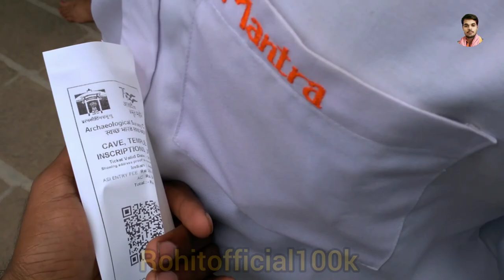गिरिजात्मक लेण्याद्री करके प्रसिद्ध है यह गुंफा में बसे गणपती महाराज | Lenyadri Ganpati Temple 2023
गिरिजात्मक लेण्याद्री करके प्रसिद्ध है यह गुंफा में बसे गणपती महाराज  | Lenyadri Ganpati टेम्पल
गिरिजात्मक लेण्याद्री करके प्रसिद्ध है यह गुंफा में बसे गणपती महाराज  | Cave Ganpati Temple

The Ganesha temple is located in Cave 7, the largest excavation around Junnar, about 30 metres (98 ft) above the plains. It is essentially a Buddhist Vihara (a dwelling for monks, mostly with meditation cells) in design, an unpillared hall with 20 cells with varying dimensions; 7 on either side and 6 on the rear wall. The hall is large, can be entered by a central door, under a pillared veranda. The hall is 17.37 metres (57.0 ft) long; 15.54 metres (51.0 ft) wide and 3.38 metres (11.1 ft) high. There are 2 windows on either side of the entrance.The hall is treated now as a sabha-mandapa ("assembly hall") of the Ganesha temple. 283 steps built (by devotees) in stone masonry over eight flights lead to the entrance. The steps are believed to represent sensual pleasures, which Ganesha has overcomeThe veranda has six pillars and two pilasters (half-pillars), that support "an architrave from which projects eaves relieved with a railing resting on beams and rafters".The pillars have octagonal shafts and "over benches and back rest and topped by an inverted ghata, compressed amalaka in between two square plates, inverted stepped pyramid and finally crowned by a bracket" with tigers, elephants and bulls.

In a later period, the two central cells of the rear wall have been combined by breaking the partition in between to house the Ganesha image. The old entrance was also widened during the conversion to the Ganesha temple. There are two other smaller entrances to the hall. All entrances bear marks of sockets for fixing wooden doors, added during the conversion, and still have doors. The hall also has traces of plaster and paintings, both added during the conversion and renewed in later times - possibly as late as the 19th century.The Gazetteer of the Bombay Presidency (1882) records that the hall was plastered and white-washed. The paintings depicted Ganesha's childhood, marriage preparations, battle with demons and so forth, along with scenes of other Hindu deities like Devi, Krishna, Vishnu and Shiva.